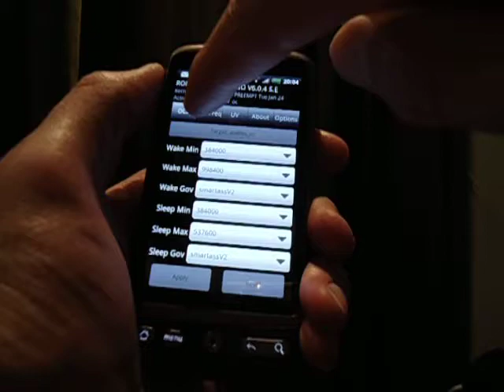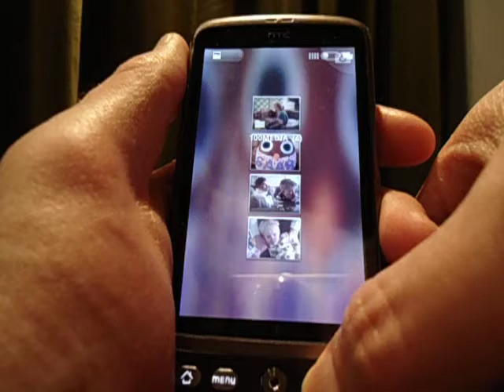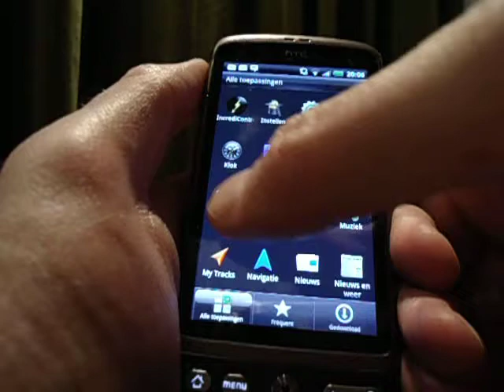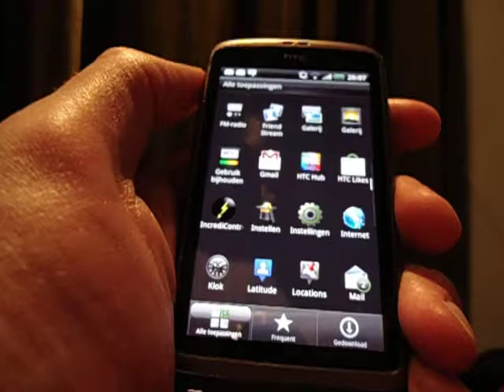HTC Desire Runnymede v6.0.4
HTC Desire running Runnymede v6.0.4. ROM.

A lot going on in the display, but giving the old Desire a run for the money. Smooth, packed with goodies and giving the full Sense experience.

v6.5 wouldn't work, but v6.0.4. leaves nothing to complain about.